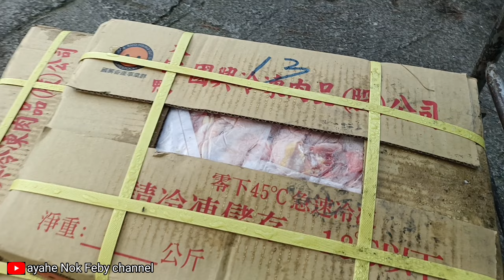cara menggiling kepalanya ayam di Taiwan buat pakan anjing //